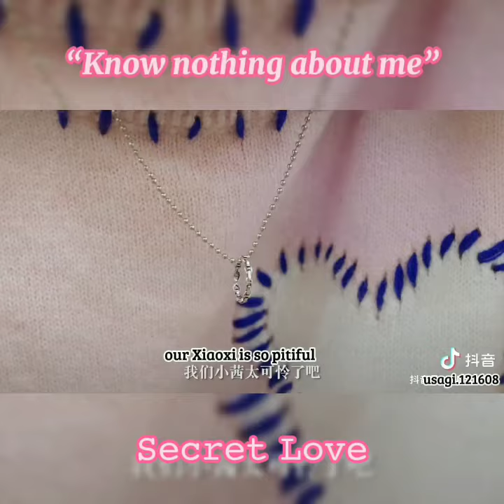[ENGSUB🏳️‍🌈] “How can a planet that travels around have GL GirlxGirl